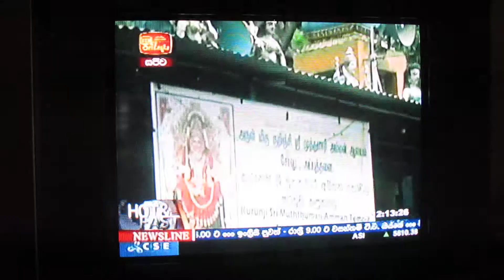ITN News - International Mountain day 2013 Haputale Sri Lanka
The international Mountain day 2013 was celebrated at Haputale mountain peak on 08th December with the participation of more than 100 climbers.The event was organized by Prabhawa organization for the consecutive 4th year,